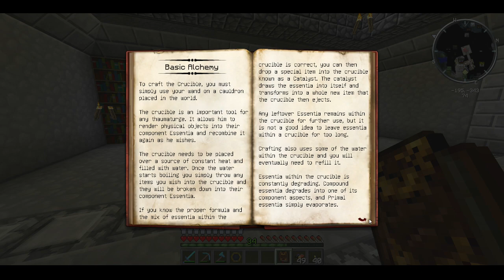Let's Play Modded - S2E4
Et c'est repartit pour un LP long comme ma boite aux lettres RienAVoir :p En compagnie du grand et magnifique Redikz, et non il n'est plus farmeur chinois ici, mais on va s'amuser avec vous durant ce LP env. 100 épisodes...
On va vous faire apprendre - réapprendre avec ces mods là. Durant ce LP

Achetez vos jeux légalement et moins chers chez GamesPlanet !